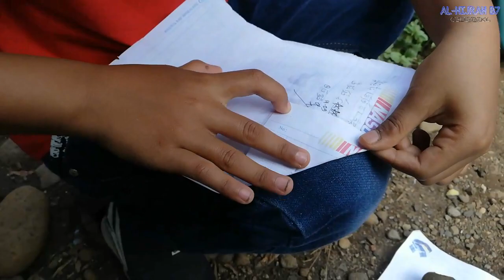Prakarya Menarik Dari Kertas Bekas